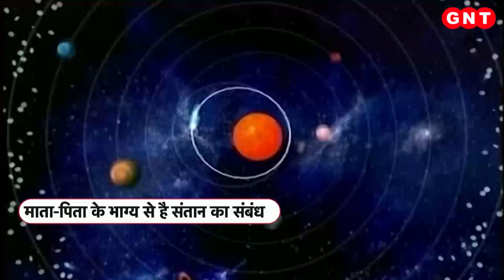Childbirth and Astrology: संतान होने में कब आती है बाधा? जानिए क्या करें उपाय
Childbirth and Astrology: छोटे-छोटे सरल उपायों से संतान प्राप्ति आसानी से हो सकती है. अगर विवाह का काफी समय बीत गया हो और संतान सुख ना मिल पा रहा हो तो ये किसी भी दंपत्ति के दुख का कारण होता है. कई बार कई सालों तक संतान सुख नहीं मिल पाता है क्योंकि कारण भी समझ में नहीं आता, इसलिए उपाय भी नहीं हो पाता. कुंडली का पांचवां, नवां और ग्यारहवां भाव संतान से संबंध रखता है.